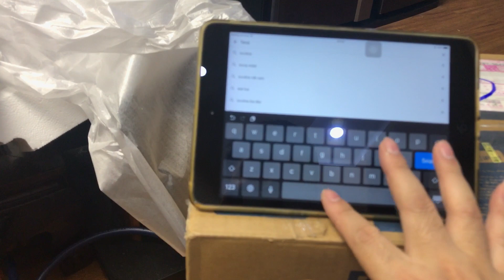Panasonic SC-PMX80 Fullbox dàn mini bass rất tốt USB DSD 2.6Mhz | Amthanhnhat.com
☎️ Mr Giáp - 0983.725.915 ( Viber Zalo )
🎧 Dream High Audio -Tòa HH3B - Linh Đàm - Hoàng Mai - HN
🛴 Ship toàn quốc
🎁 Uy Tín - Trách Nhiệm - Hàng Chuẩn
Thanks & Br,